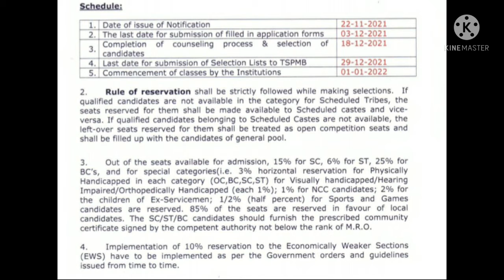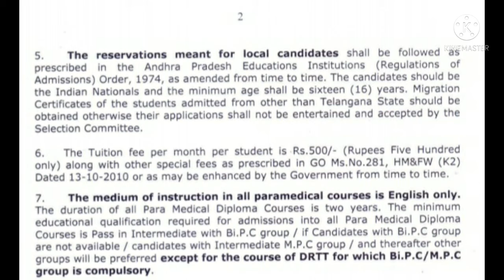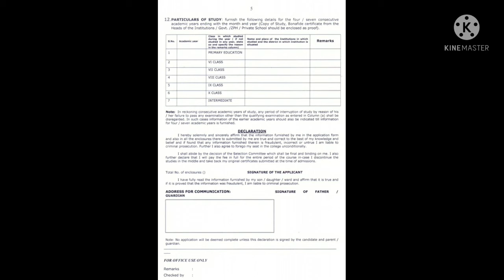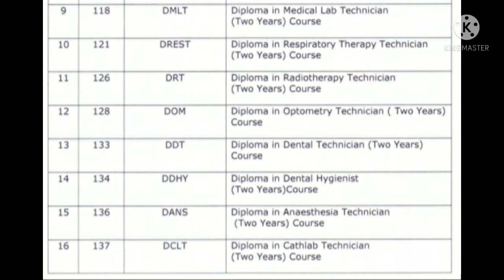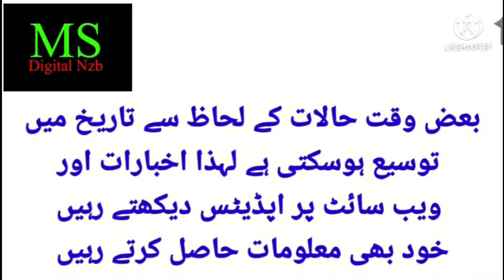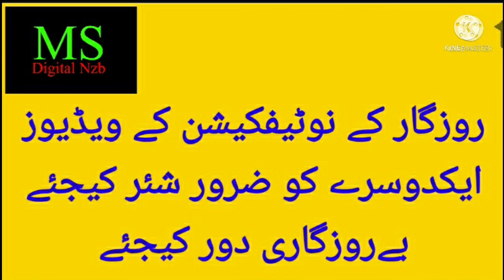TELANGANA|22 JOB ORIENTED PARA MEDICAL COURSES ADMISSIONS 2021-2023|V.409|MOHD SIRAJ|MS DIGITAL NZB.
TELANGANA|22 JOB ORIENTED PARA MEDICAL COURSES ADMISSIONS 2021-23 FOR INTERMEDIATE CANDIDATES|MOHD SIRAJ|MS DIGITAL NZB.